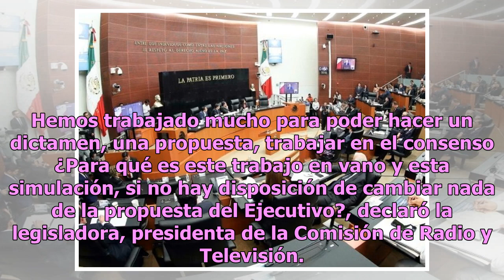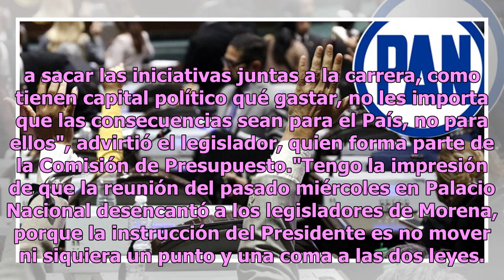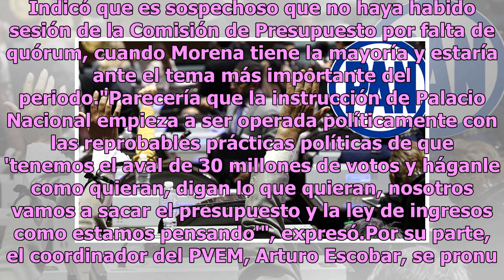Reprochan supuesta simulación con Presupuesto 2019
México.- Diputados del PAN y PRD reprocharon la simulación de Morena en la discusión del Paquete económico del 2019, porque no se consideran hacer cambios a la iniciativa del Ejecutivo y se tiene programado votar de forma apresurada antes de Navidad. La panista Laura Rojas indicó que los legisladore...